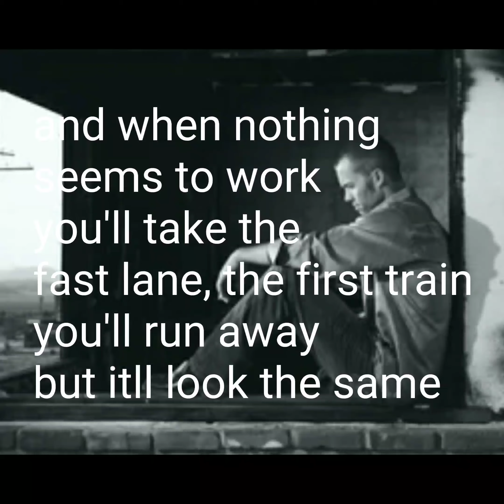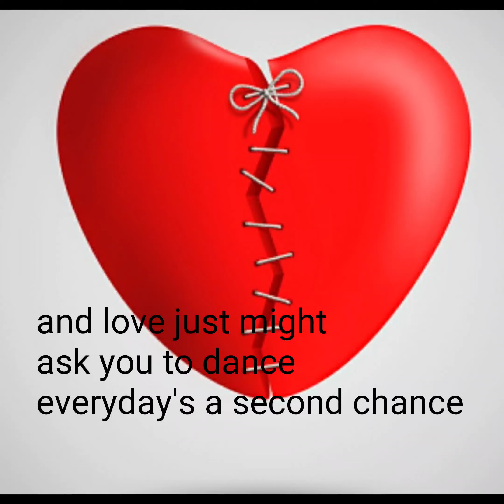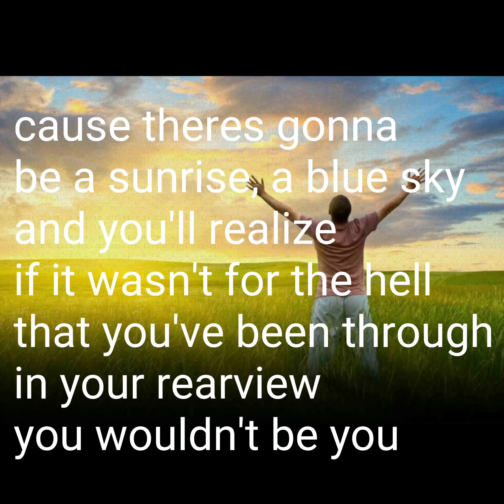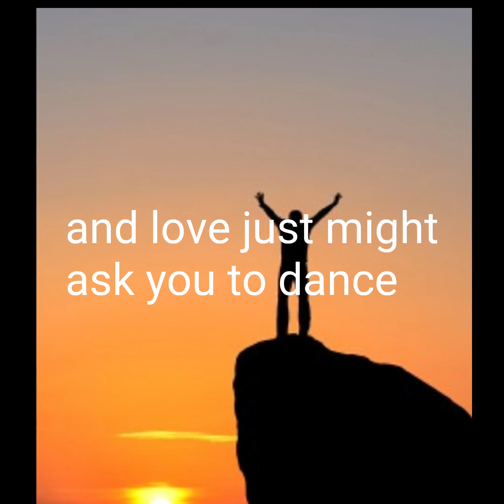Second Chance (2019) - original song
Original song written by Megilligan/Wilmoth